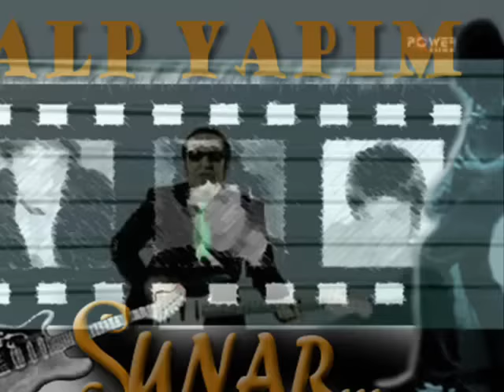Özkan Uğur - Olduramadım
Mahsar,Fuat ve Özkan adlı üçlünün olağanüstü performansları... Yılların eskitemediği üç altın...